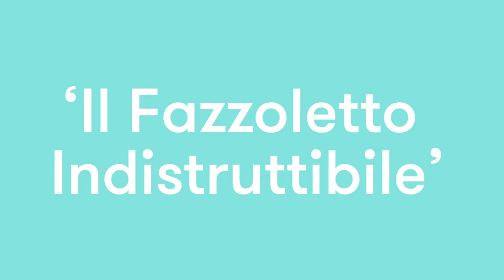MINI MAGIA 2: 'Il Fazzoletto Indistruttibile'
Sbalordisci i tuoi bambini a mani nude (gli anelli li puoi tenere, se vuoi) e con un normalissimo fazzolettino!